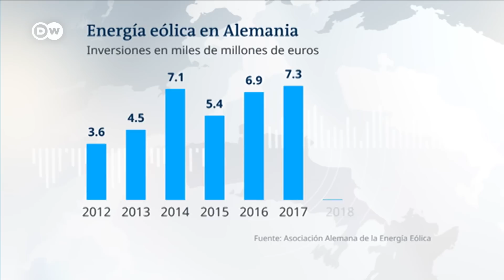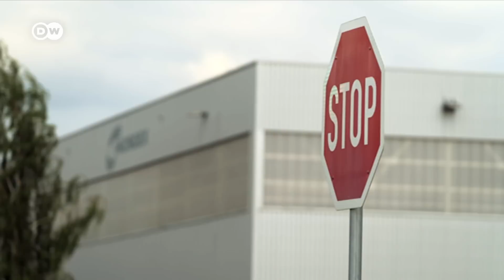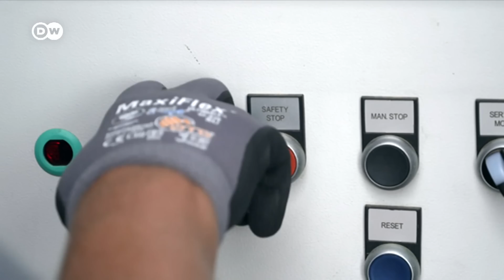Alemania se queda atrás en energía solar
La energía eólica está en auge en China, Estados Unidos y la India. Pero Alemania avanza muy lentamentese, a pesar de la urgencia del cambio climático y un ministro de Economía verde en el gabinete de gobierno. Analizamos las causas.